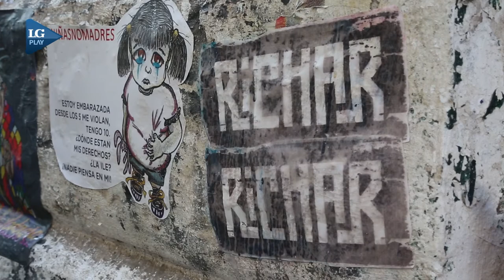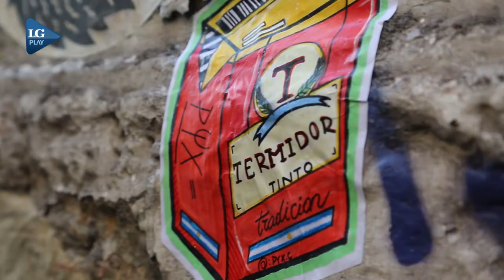"Colapso", ilustraciones para dialogar con la calle